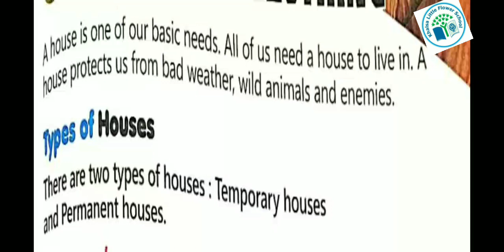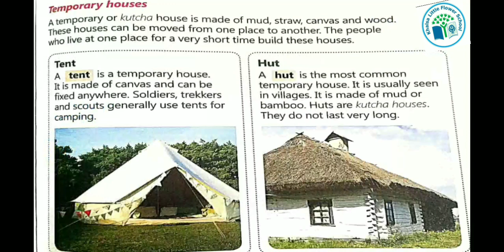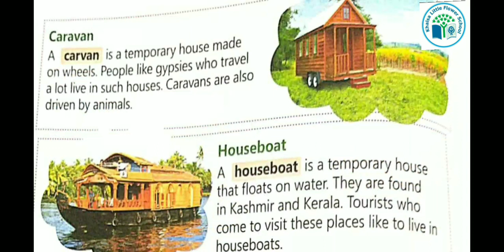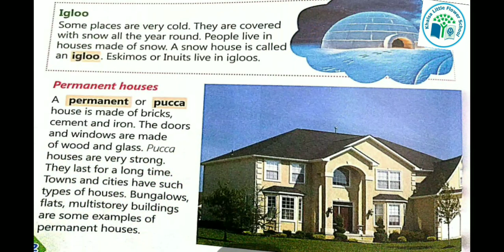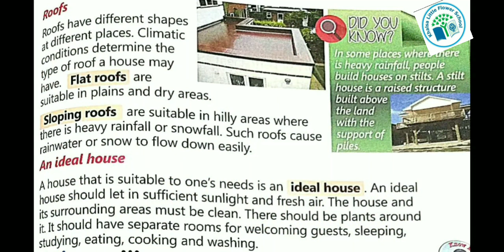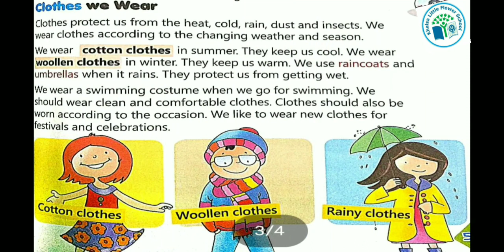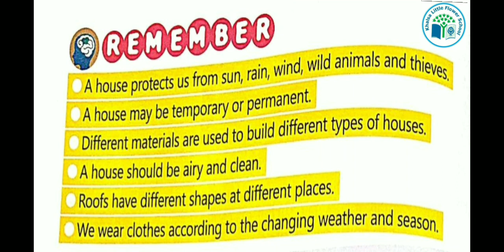GRADE-2 | SCIENCE | CH-9 | HOUSING AND CLOTHING | PART-1 | KHALSA LITTLE FLOWER SCHOOL